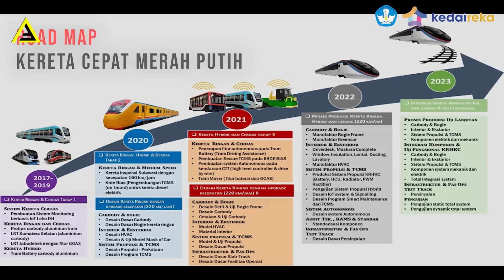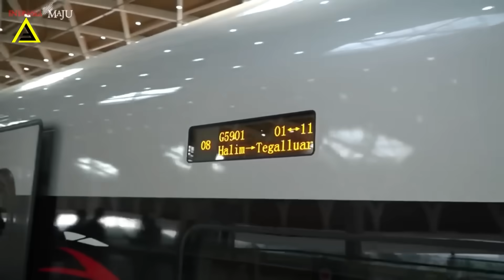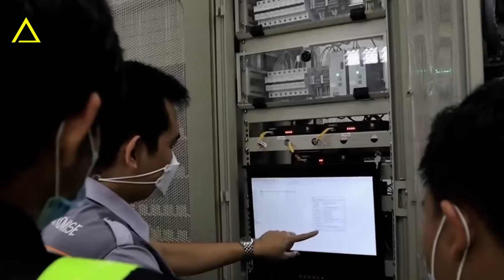Lokomotif Kereta Cepat Jakarta Bandung Ke Surabaya Buatan Indonesia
kita ketahui Indonesia tengah mengembangkan proyek kereta cepat yang diberi nama Kereta Cepat Merah Putih, Proyek pengembangan Kereta Cepat Merah Putih merupakan hasil kolaborasi antara Lembaga Pengelola Dana Pendidikan (LPDP), Badan Riset dan Inovasi Nasional (BRIN), dan PT Industri Kereta Api (Persero) atau INKA.
Untuk lokomotif sendiri sejak 2013 indonesia sudah mampu memproduksi lokomotif sendiri yakni CC300 lokomotif ini bahkan menggunakan tenaga diesel memiliki daya mesin yang sedikit lebih besar dari lokomotif terbaru yang biasa dioperasikan oleh KAI yaitu CC206, CC300 memiliki daya mesin 2500horse power (hp), sedangkan CC206 memiliki daya 2250 hp
Hal ini juga yang menjadi alasan mengapa pertama kalinya dioperasikan di wilayah Sumatera di tahun 2016. Dari sisi teknologi, lokomotif ini didesain agar tetap dapat melaju meski dalam keadaan banjir. CC 300 memiliki sistem kelistrikan terintegrasi dengan penggerak diesel hidrolik yang diletakkan di bagian atas lokomotif, sehingga kereta tetap dapat melaju meski rel tergenang air setinggi 1 meter
Keunggulan ini tidak ditemukan pada lokomotif sejenis buatan General Electric (GE) buatan Amerika Serikat yang biasa digunakan, karena sistem kelistrikan General Electric (GE) buatan Amerika Serikat terletak di bagian bawah sehingga memungkinkan terjadinya korsleting ketika terkena banjir.
Ini kelebihan jika buatan sendiri tentu spek yang di butuhkan sesuai dengan geografi di indonesia
Selain itu inka juga telah mampu membuat mesin lokomotif jenis diesel multi unit (DMU), DMU INKA ini di kenal dengan type PNR 8100 bukan hanya sudah beropersi di sulawei bahkan sudah di ekpor ke negara tetangga filipina 2018 kemarin dan dioperasikan oleh Perkeretaapian Nasional Filipina (PNR) sejak tahun 2020
Kecapatan maksimal yang di raih DMU buatan INKA 160Km perjam, dan untuk lokomotif jenis litrik justru inka jauh lebih dulu bisa membuatnya sejak 2011 yaitu seri EA202, atau yang lebih dikenal dengan KRL i9000 KfW
Nah untuk kereta cepat merah putih  bagaimana?

beriat terbaru
berita terkini